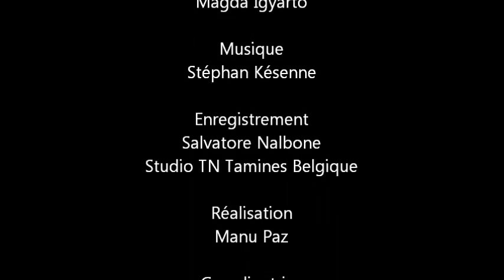Eaux Sauvages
Eaux Sauvages "MÉMOIRE D'EAU"

Voix : Muriel Vigneron

Texte : Magda Igyarto

Enregistrement  : Salvatore Nalbone
                          Studio TN Tamines Belgique

Réalisation : Manu Paz

Coordination : Muriel Vigneron

2013